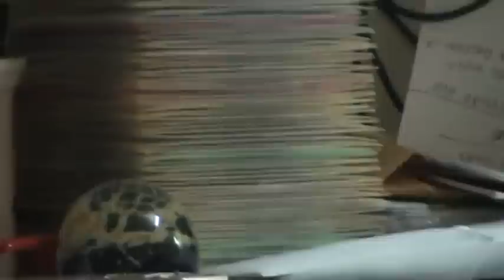AWNEK FEJN NIRIKORDJA L'GHANA 6-4-13 ID-DAR MIGBUD MIL-LUZZU